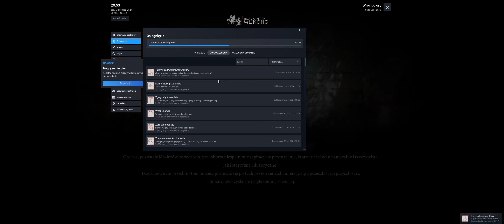Black Myth: Wukong - Walka z Baronem Skorpionów odc. 27 [21:9] Dub: CHI / Nap: POL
- wyślij mi jakiś przedmiot np. karty kolekcjonerskie lub przedmioty z gier.

Opis:
Witam was w odcinku z gry "Black Myth: Wukong" w którym ogrywam sobie na spokojnie grę.

Awatar i tło z "mieczami" jest zrobione przez "Alice Tries To Draw".

Mój sprzęt:
Procesor:  AMD Ryzen 5 7600X
RAM: GOODRAM 32GB (2x16GB) 6400MHz CL32 IRDM BLACK V SILVER
GPU: Sapphire Radeon RX 7700 XT NITRO+ Gaming OC 12GB GDDR6
Płyta główna: TUF GAMING B650-PLUS WIFI AM5
Zasilacz: ENDORFY Supremo FM5 1000W 80 Plus Gold
Chłodzenie CPU: Noctua NH-D15 2x140mm

Monitor:
AOC CU34G3S/BK 34" 3440x1440

Kalibrator:
SpyderX PRO

Moje kontrolery do gier:
Steam Controller: